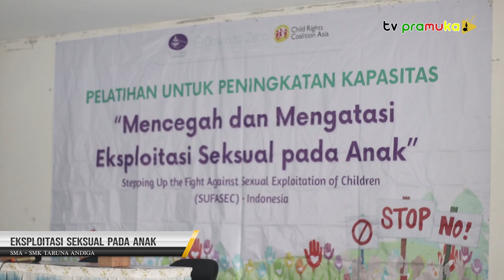[SalamPramuka] Edisi Minggu 22 Oktober 2023 - Eksploitasi Seksual Pada Anak